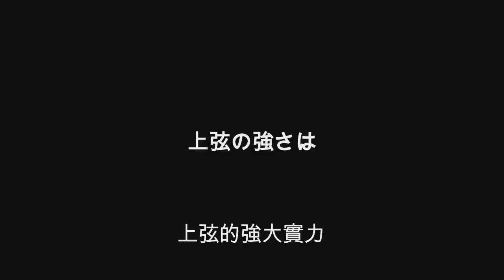EPISÓDIO 6 EM PORTUGUÊS PT/BR!!! Demon Slayer - 2°Temporada | Kimetsu no Yaiba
ENTENDA COMO KAIGAKU E KOKUSHIBOU USAM O ESTILO DE RESPIRAÇÃO EM DEMON SLAYER - KIMETSU NO YAIBA

Makio relembra seu passado quando Tengen chega na grande caverna. Como um jovem adulto, Makio viveu o estilo de vida de uma kunoichi e muitas vezes foi ensinado a sobreviver em vez de tentar cumprir a missão.

Esses ideais foram novamente reiterados em sua mentalidade quando ela se casou com Tengen, que diria a suas esposas para sempre priorizarem suas vidas e voltarem para ele com vida.

Ele faria questão de deixá-los saber que ele assumiria a responsabilidade de proteger o público, depois de protegê-los.

Makio frequentemente questionava se sua moral estava certa, entretanto Hinatsuru a tranquilizava que querer viver não era imoral.

De volta à caverna, Tengen cumprimenta suas esposas dando tapinhas na cabeça delas e elogia o grande trabalho que realizaram, fazendo-as rasgar enquanto Suma se agarra a ele e chora.

Inosuke chama o "" deus das festividades "e fica bravo com ele por permitir a fuga do obi, mas Tengen perde a paciência e defende suas esposas dizendo que elas salvaram as pessoas que estavam presas.

Makio o interrompe para dizer que eles precisam para sair imediatamente antes que as coisas piorem e ela rapidamente instrui todos a segui-lo.

Agora nos telhados, Tengen corre em direção ao campo de batalha enquanto Inosuke e Zenitsu lutam para alcançá-lo. No meio da batalha entre Daki e Tanjiro , o obi vem voando e inesperadamente entra no corpo de Daki.

Tanjiro percebe que o obi está retornando ao corpo principal de Daki e tenta atacá-la, mas ela desaparece rapidamente.

Ela reaparece em um telhado próximo enquanto seu cabelo fica branco, ela grita de alegria ao saber que há uma Hashira no distrito.

Naquele momento, um transeunte descobre Tanjiro agindo de forma suspeita na rua e manda ele parar de brigar em frente a sua loja.

Daki ouve o homem e fica furioso com seu comentário.

Ela lança uma enxurrada de ataques aos edifícios ao seu redor e acaba cortando o braço do homem no processo, ela também consegue matar outros transeuntes nas casas próximas.

Tanjiro vê o derramamento de sangue ali perto e manda o homem amarrar um torniquete no braço, apesar de ele próprio estar sangrando muito.

Daki começa a se afastar após destruir as casas, mas Tanjiro avisa que não vai permitir que ela escape impune. Daki maliciosamente diz a ele para parar de falar com ela, já que ele é apenas mais um cadáver podre.

O capítulo termina com o coração de Tanjiro começando a bater cada vez mais alto enquanto seus olhos se enchem de raiva.